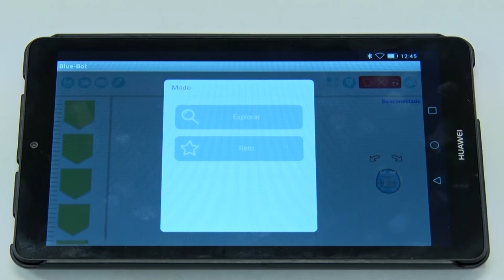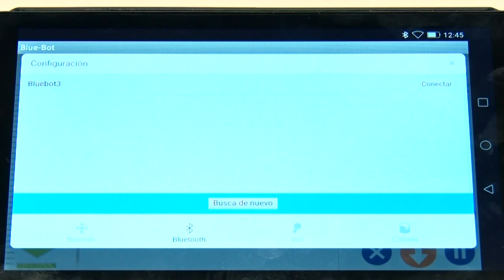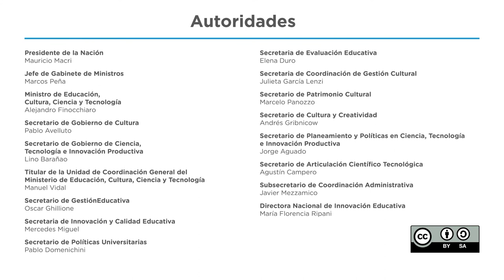Aula Digital: cómo usar la tableta junto con Robotita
Este video tutorial describe los pasos para programar Robotita con la tableta. Ambos dispositivos son parte del equipamiento del Aula Digital del Plan Aprender Conectados.